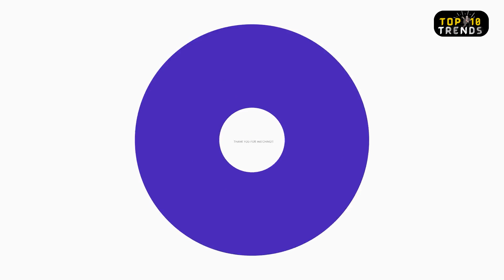Top 10 Most Dangerous Army's in the World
Top 10 Trends